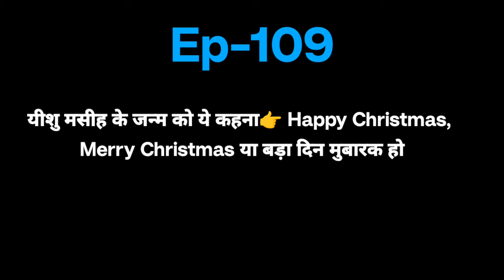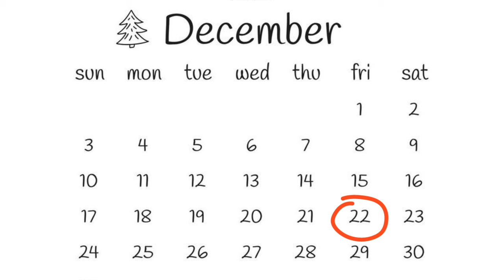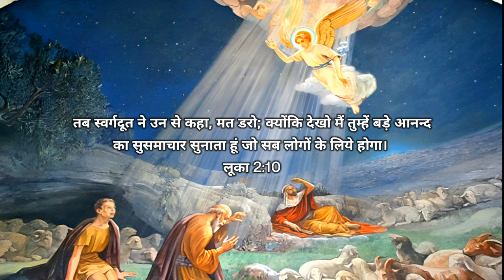Ep-109 बाइबल के अनुसार बड़ा दिन कौन सा है || Happy Christmas, Merry Christmas कहना सही होगा?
christmas sermon new video
christmas sermon
christmas sermon in hindi
christmas sermon by Pastor Patrick francis
christmas sermon mizo
christmas sermon topics
christmas sermon series
christmas sermon hindi
christmas sermon hmar
christmas sermon sumi
THE TRUE LIGHT OF CHRISTMAS
christmas celebration in america
christmas celebration sermon
christmas celebration
christmas celebration animation video
christmas celebration songs
christmas celebration in church
christmas celebration dance
christmas celebration at home
christmas 2023
christmas 2023 songs
christmas 2023 new songs
christmas 2023 dance
christmas 2023 status
christmas new video
christmas sermon
christmas in church
christmas का रहस्य
christmas songsS
christmas preaching
christmas video
happy christmas
happy christmas song
happy christmas status
happy christmas drawing
happy christmas day
happy christmas card
happy christmas dance
happy christmas spelling
happy christmas
 merry christmas
happy christmas tree
merry christmas
merry christmas movie
merry christmas green screen
merry christmas movie trailer
santa claus drawing
santa claus story
santa claus history
santa claus
santa claus is comin to town
santa claus ki drawing
santa claus song
santa claus craft
santa claus dance
santa claus
Jesus born Real date
Jesus death Real date
Jesus hindi sermon
Pastor Patrick Francis
christmas sermon hindi
jesus born in bethlehem
jesus born on christmas day
jesus born on this day
jesus born story
jesus born
jesus born song
jesus born story in hindi
jesus born video
jesus born place
jesus born movie
Christmas real date
Christmas new video 2023
Jesus Christ born real date
what is the real date of Jesus Christ
Jesus born
Christmas 2023 video
क्रिसमस की सही तारीख क्या है
क्रिसमस पर संदेश
यीशु मसीह का जन्म कब हुआ
यीशु मसीह के जन्म की सही तारीख क्या है
यीशु मसीह किस महीने पैदा हुए
यीशु मसीह ठंड में पैदा हुए या गर्मी में
अद्भुत रहस्य
यीशु का जन्म
यीशु मसीह कब पैदा हुए
यीशु मसीह के पैदा होने की सही तारीख
यीशु मसीह का रहस्य
ऐसा संदेश जो जीवन बदल दे
सच्चाई को जाने